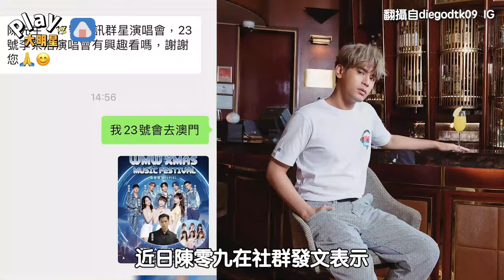尷尬！陳零九澳門開唱「公關認不出他」 硬要安排看李榮浩演唱會...超傻眼對話曝光